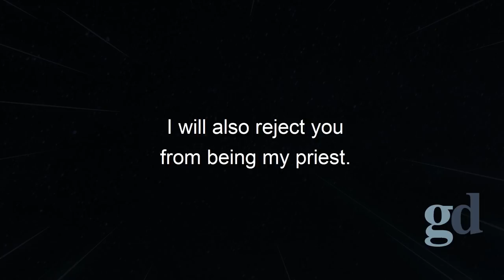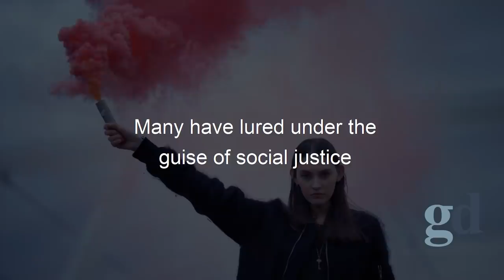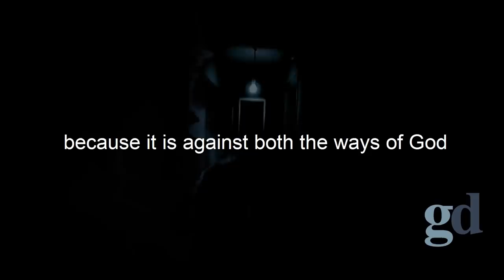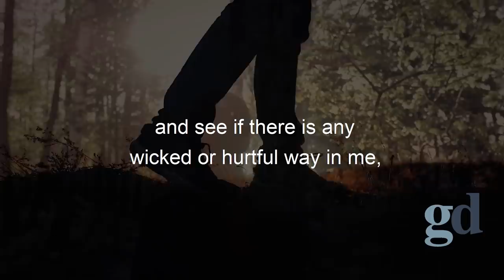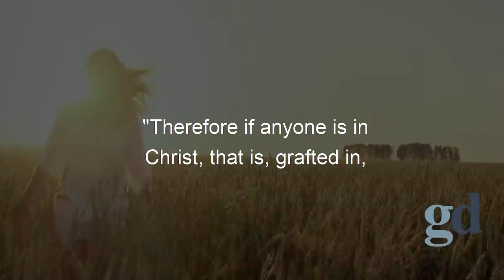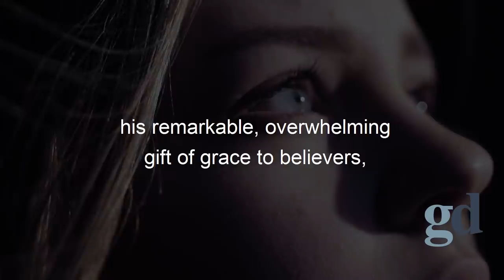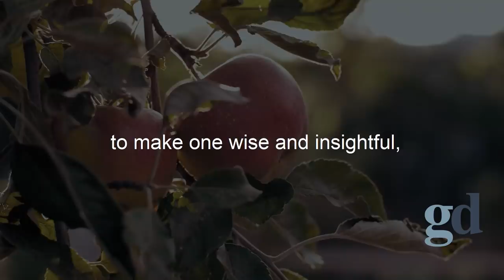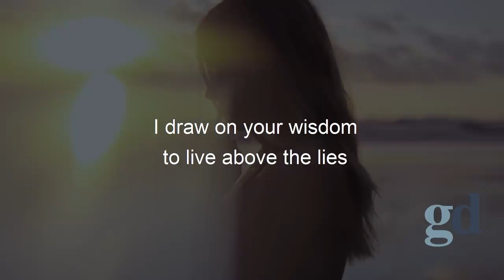BEWARE: The Devil Does Not Want You To Know This - Ignorance And Darkness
Title: BEWARE: The Devil Does Not Want You To Know This